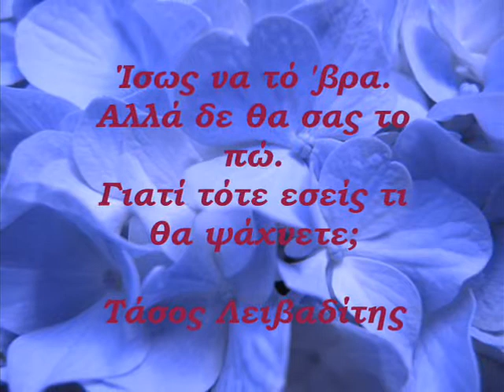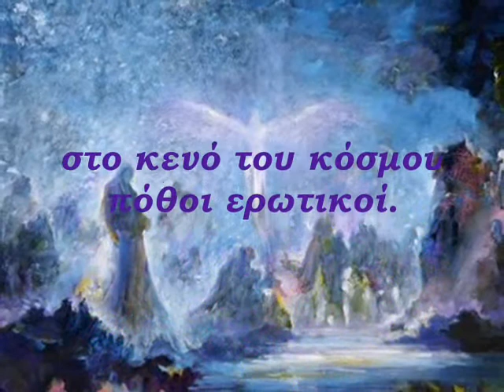Καλή μου τριπλά σκλαβωμένη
Μουσική Ανδρέας Μικρούτσικος
Στίχοι Μανώλης Ρασούλης
Τραγούδι Μανώλης Ρασούλης

δεν έχω άλλο από τη μοναξιά μου
κι εσύ όλο κρυώνεις
αλήθεια για να σε ζεστάνω
ό,τι μ' αφήσαν από την καρδιά μου
μην κλαις και μη με διώχνεις.

Πέτρα και ανέμοι
σ' έχουν σμιλεμένη
κι αιχμαλωτισμένη
χρόνοι αρσενικοί
φόβε του θανάτου
μάννα ευλογημένη,
στο κενό του κόσμου
πόθοι ερωτικοί.